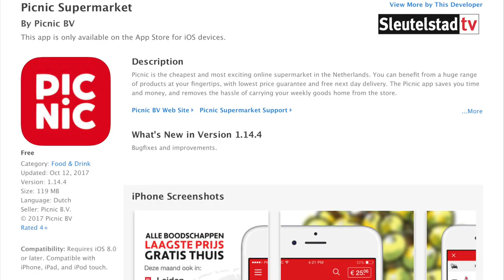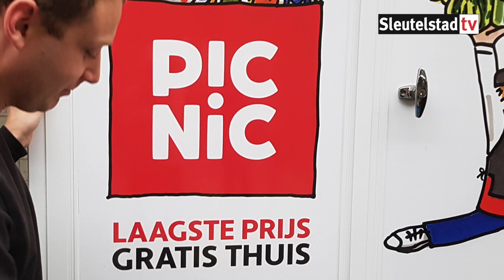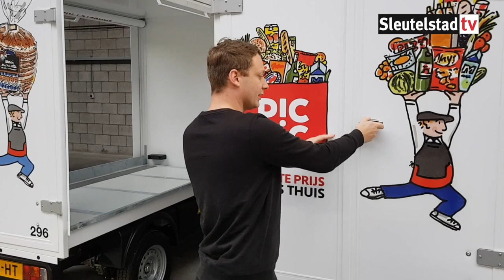Online supermarkt Picnic gestart in Leiden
Op 25 oktober 2017 is online supermarkt Picnic gestart in Leiden. Aan het woord komen de Leidse wethouder Strijk en Eduard Posthumus Meyjes van Picnic.